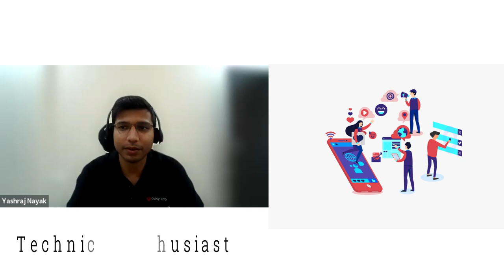How to become a community manager ft Yashraj Nayak | What is a community manager | DevRel | Jobs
Speaker: Yashraj Nayak Community Growth Manager at OutSystems

In this video we discussed various aspects of community roles:

1] What is the community manager role?
2] What are the roles and responsibilities of a community manager
3] Difference between developer relations and community manager or community advocate
4] How to compete with social media competitors
5] How a fresher can become a manager
6] Required skills for a community manager
7] How to join a company as a dev rel
8] How to join a company as a community advocate
9] What are your short term and long term goals
10] Personal branding is important or not.